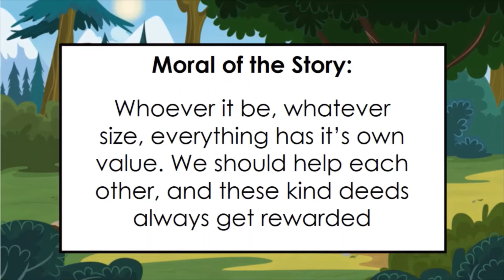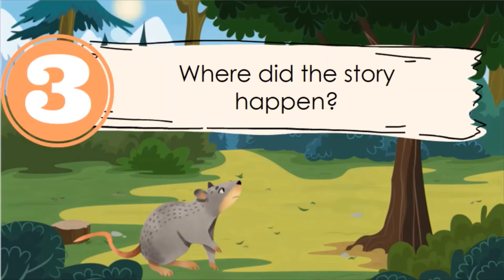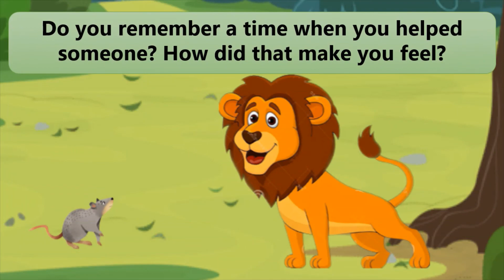THE LION AND THE MOUSE IMPERIO LLAMIS SOMERADO